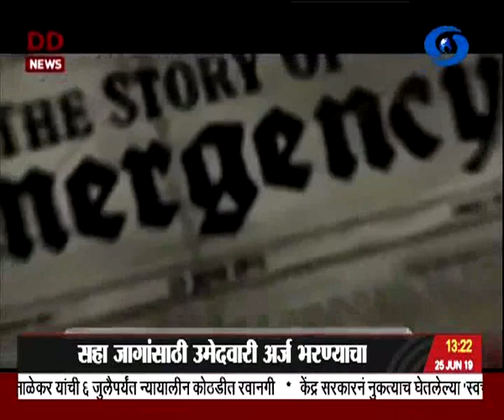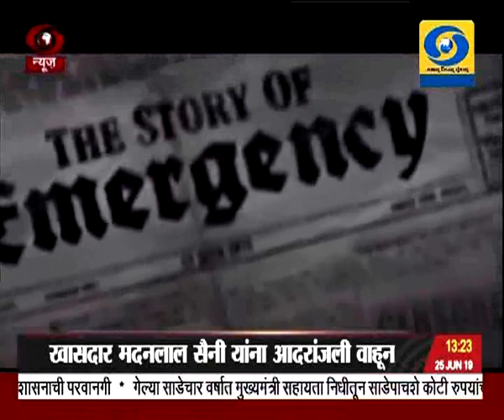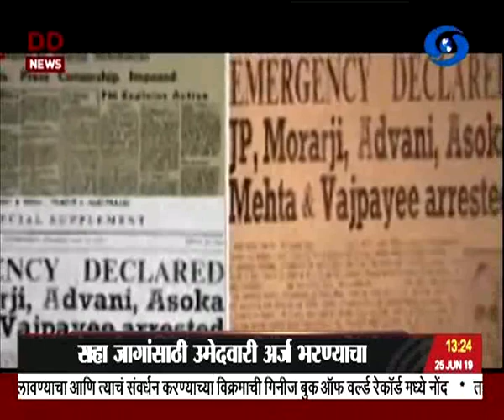एकच्या बातम्या, दूरदर्शन सह्याद्री वाहिनी..(२५ जून २०१९)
ठळक बातम्या. संसदेच्या दोन्ही सभागृहात राष्ट्रपतींच्या अभिभाषणावर आभारदर्शक ठरावावर आजही चर्चा देशात दहशतवादी कारवायांमध्ये लक्षणीय घट झाल्याची लोकसभेत माहिती

राज्यातल्या औद्योगिक क्षेत्रातल्या कारखान्यांची तपासणी लॉटरी पध्दतीनं करण्याचे निर्देश दिल्याची सरकारची विधानसभेत माहिती

आर्थिक संकटात असलेल्या जेट एअरवेज कंपनीच्या कामगारांना न्याय देण्यासाठी राज्य सरकार पुढाकार घेत असल्याची कामगार मंत्री संजय कुटे यांची घोषणा

तीन राज्यातल्या राज्यसभेतील सहा जागांसाठी उमेदवारी अर्ज भरण्याचा आज शेवटचा दिवस पराराष्ट्रमंत्री एस. जयशंकर यांचा गुजरातमधून उमेदवारी अर्ज दाखल

भारताचं शहरी परिदृश्य बदलण्याच्या उद्देशानं सरकारनं सुरु केलेल्या प्रधानमंत्री शहरी आवास योजना स्मार्ट सिटी, अमृत आणि कायापालट या योजनांना चार वर्ष यशस्वीपणे पूर्ण

विविध राज्यांच्या आरोग्य क्षेत्रातल्या कामगिरीवरुन नीती आयोगाद्वारे क्रमवारी प्रसिध्द महाराष्ट्र तिसऱ्या क्रमांकावर

अमेरिकेचे परराष्ट्र मंत्री माईक पॉंपिओ अधिकृत दौऱ्यासाठी आज नवी दिल्लीत दाखल, परराष्ट्रमंत्री एस. जयशंकर यांच्याशी करणार चर्चा

आणीबाणीला ४४ वर्ष पूर्ण होताना त्याविरुध्द निर्भीड संघर्ष करणाऱ्यांना पंतप्रधानांकडून अभिवादन

आयसीसी विश्वचषक क्रिकेट स्पर्धेत आज पारंपारिक प्रतिस्पर्धी इंग्लंड आणि ऑस्ट्रेलिया यांच्यात लॉड्सवर होणार लढत

मुंबईत मान्सूनचं आगमन, उकाड्यानं हैराण झालेल्या मुंबईकरांना किंचित दिलासा राज्यात ठिकठिकाणी ढगाळ हवामान...